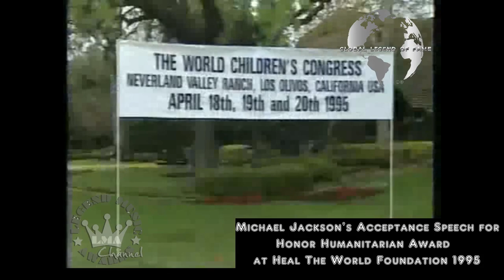LMA © Private Archive - Michael Jackson The Artist most awarding all above time collage awardings 3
LMA © Private Archive - Michael Jackson The Artist most awarding all above time - collage awardings  part 3  Rare New Montage

INTRO/ OUTRO: music free courtesy by audionautix.com (free use)
INTRO/OUTRO: video editing free courtesy by intromaker (free use)
VIDEO: music free courtesy  by YT and FB collection (free use)
VIDEO: editing courtesy by VSDC / Youcut